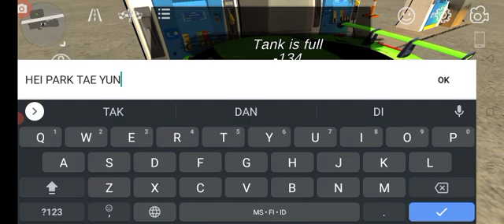Aku dapat highway......